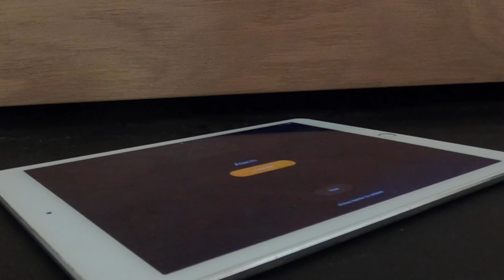The Sick Edit (Short MTB Film)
Song- Radio Edit by Sweatshop Union